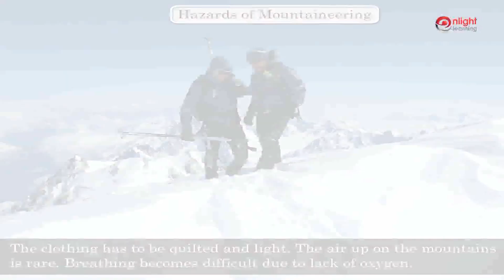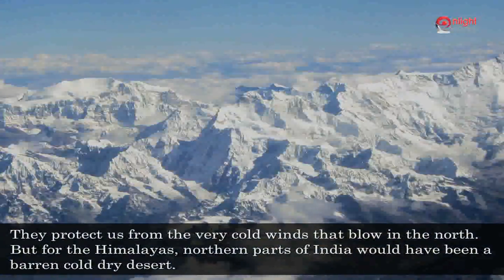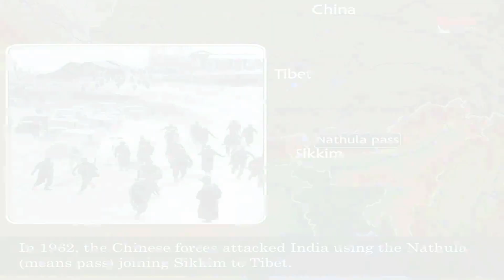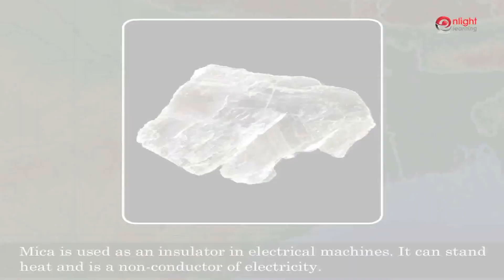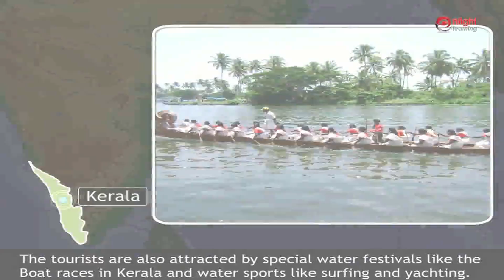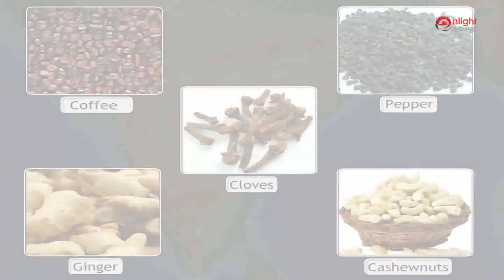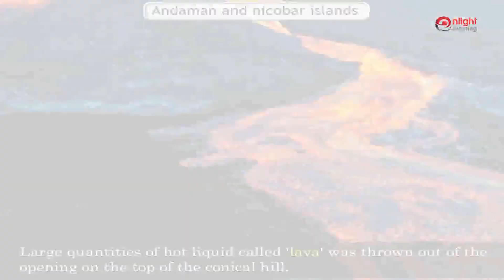landforms of our country1